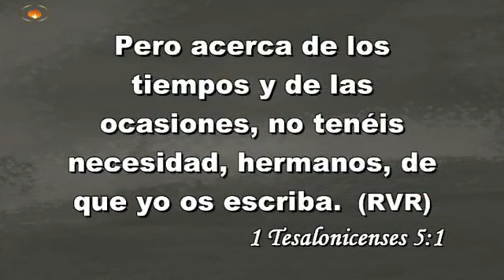CONGRESO EL DESPERTAR DE LA NOVIA Mariano Sennewald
IGLESIA CASA DE AVIVAMENTO
GUAYAQUIL-ECUADOR